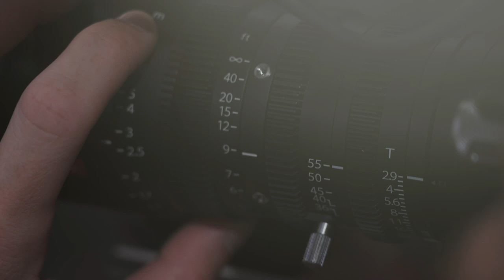Leaders Never Go Alone: Vas Narasimhan in conversation with Jennifer Garvey Berger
Our CEO, Vas Narasimhan, discusses Adult Development Theory with expert and coach Jennifer Garvey Berger and the importance of learning, coaching and how being aware of your own growth potential can improve leadership.